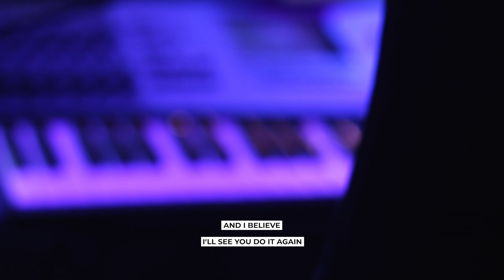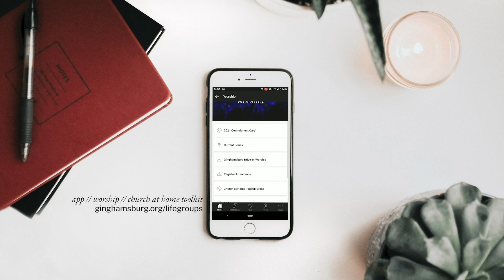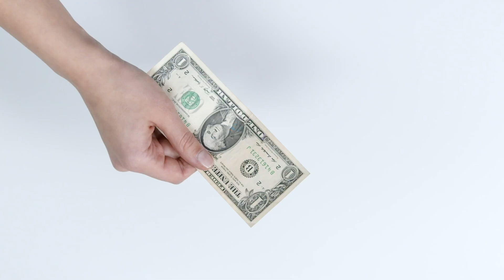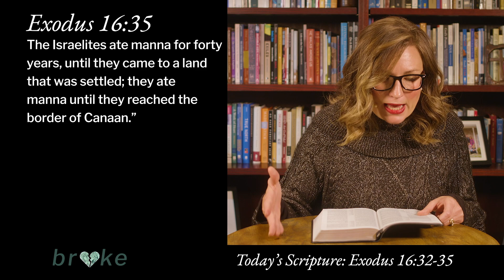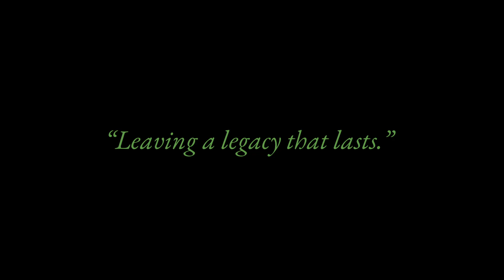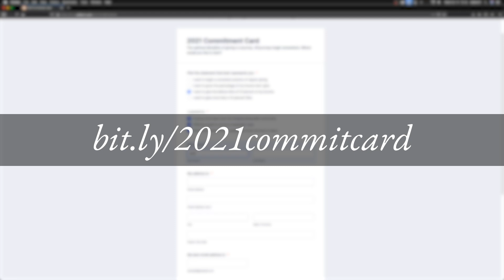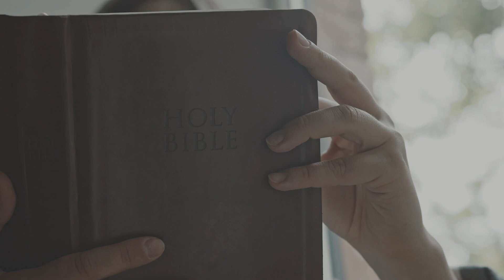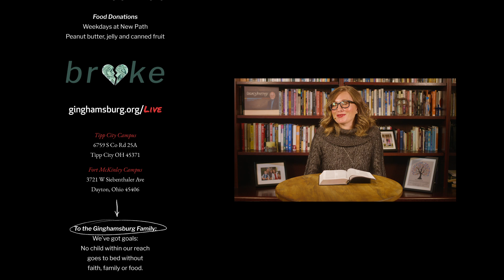broke | Episode 3 | Generosity That Lasts | How Generosity Creates Legacy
No matter what the income bracket we all long to be part of something bigger –  to leave a legacy that ripples beyond us. And whether your finances are struggling or stellar, you were created to give. Join us for worship this weekend – in person or online – and step into a lifestyle that keeps giving way beyond the date on your tombstone.